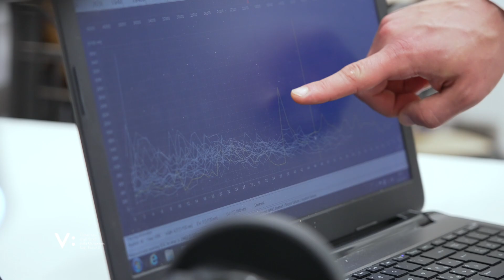Università Vanvitelli - Dipartimento di Scienze e Tecnologie Ambientali, Biologiche e Farmaceutiche.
Il Dipartimento di Scienze e Tecnologie Ambientali, Biologiche e Farmaceutiche (DiSTABiF) dell'Università degli studi della Campania Luigi Vanvitelli ha sede nel Polo Scientifico di Via Vivaldi  Caserta.

Il Dipartimento coniuga le competenze nel campo delle scienze biologiche, della tutela e del monitoraggio dell'ambiente e delle sue risorse con le conoscenze all'avanguardia nel campo del farmaco e delle biotecnologie avanzate idonee alla salvaguardia della salute dell'uomo. Il DiSTABiF persegue  l'obiettivo di promuovere lo sviluppo di nuove linee di ricerca sulle tematiche d’avanguardia delle relazioni alimenti-salute-ambiente.

In tal modo, all'impegno nella formazione di esperti con competenze scientifico/professionali nelle scienze e tecnologie ambientali e nei diversi campi di applicazione della biologia e delle biotecnologie, il Dipartimento fornisce, analogamente ai processi formativi di altri paesi europei, una preparazione scientifica per formare anche una figura professionale che ha come applicazione elettiva il settore farmaceutico.

Il Dipartimento di Scienze e Tecnologie Ambientali, Biologiche e Farmaceutiche dispone, nella struttura del Polo Scientifico di via Vivaldi, di un complesso di aule per circa 2500 posti a sedere, di una biblioteca dotata di un sistema computerizzato di ricerca bibliografica e di sei laboratori didattici, utilizzati per i corsi di laboratorio e le esercitazioni pratiche relative ai singoli corsi, tra cui un Laboratorio multimediale per l'insegnamento della lingua inglese.